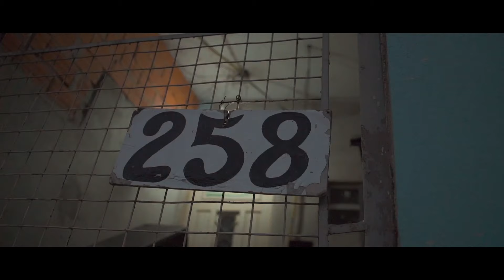Mc Gu Jp - Trator da Nasa (Official Music Video) Sound Black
FICHA TÉCNICA

Artista: Mc Gu Jp
Produção Musical: Studio Sound Black
Edição de Som e Mixagem: João-Z
Arranjador: Lafaiete Vasconcelos
Direção de Projeto: João-Z
Direção de Set: João-Z
Direção de Fotografia: João-Z
Produtora: Sound Black
Produtor Executivo: João-Z
Contrarregras: João-Z
Edição: João-Z
Cor: João-Z
Design: João-Z

Faça sua Produção musical, seu Video Clipe ou Lyric Video com a SoundBlack

Sound Black Studio: 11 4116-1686 ou 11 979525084

Criação Motion: Sound Black Studio

Este videofonograma é um produto original e próprio da Gravadora e Editora. A cópia dele ou o reenvio do mesmo resultará em grandes implicações ao seu canal do youtube ou até a exclusão.